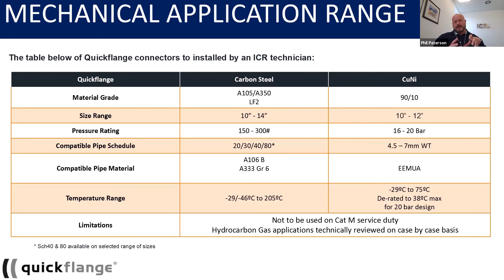Innovator Quickflange Webinar Clip: Quickflange Off-The-Shelf Availability Range Pt.3